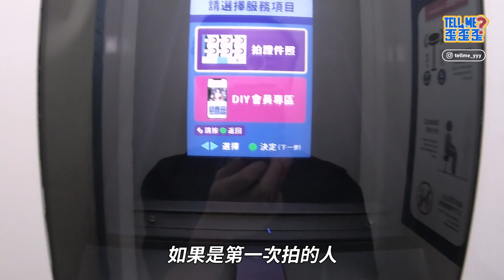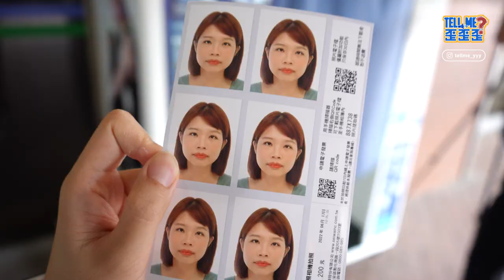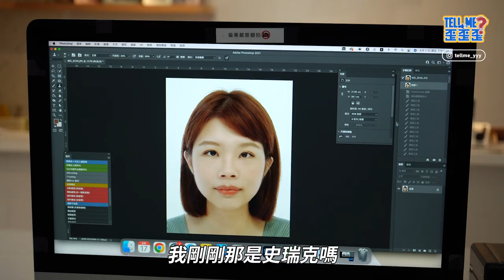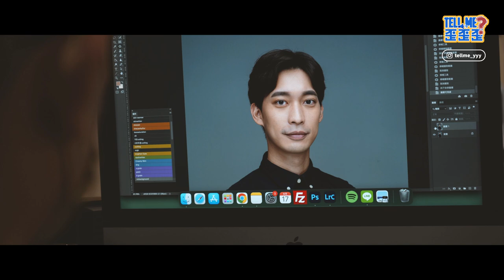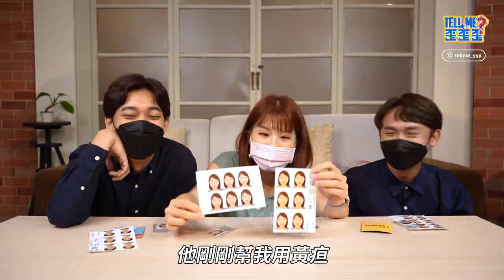邊境解封！200元美膚快拍機 v.s 1500元韓式證件照CP值大對決！出國護照、求職履歷照通通換起來😍｜TELL ME 歪歪歪 S2 EP33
💁‍♂️你的護照也過期了嗎？
根據外交部南部辦事處表示，全台灣約有260萬本護照過期或者快過期了，你也是其中之一嗎？😮
隨著各國邊境逐步解封，出國旅遊的機會增多，開始出現更換護照的人潮，卻發現新版護照內頁的大頭照竟變成三張，這下該去哪裡拍出好看的證件照才能美美、帥帥的出國呢？
本週小編們將實地走訪「韓式證件照攝影棚」及「證件快拍機」，看看1500元和200元的服務體驗究竟有什麼差距；另外，主委加碼「履歷照」拍攝體驗，正逢求職階段的新鮮人該如何形象加分，千萬別錯過這一集節目！

⚠ 感謝 stylelab風格自造所 協助拍攝 ⚠

⦅ !?!?!?! TELL ME 歪歪歪 !?!?!?! ⦆
✦主持人：冰萃檸檬編、平安喜樂編、在李敏鎬身編
✦歪歪歪上片時間：週四晚上8點